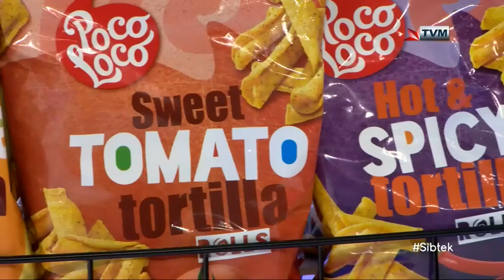Brooke Borg Interviewed on Sibtek 2020/21 (Week 4)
Brooke Borg Interviewed on Sibtek 2020/21 (Week 4) - Copright 2020 Generation Media tv/PBS Malta Limited/Authors.